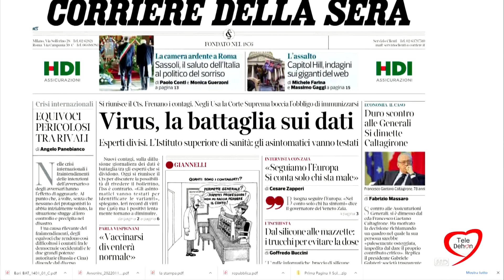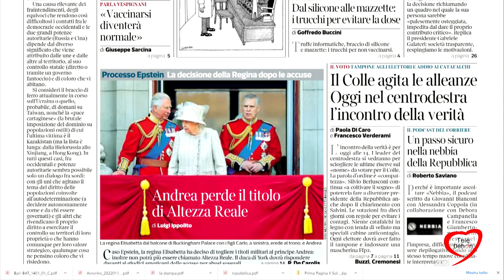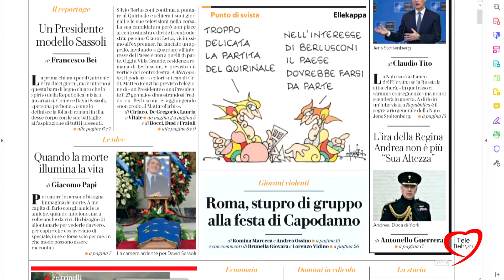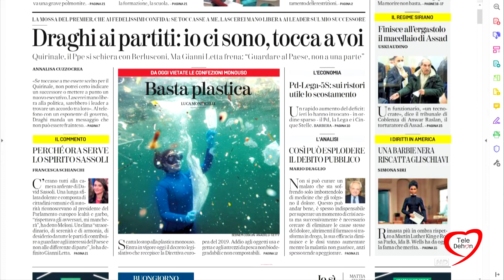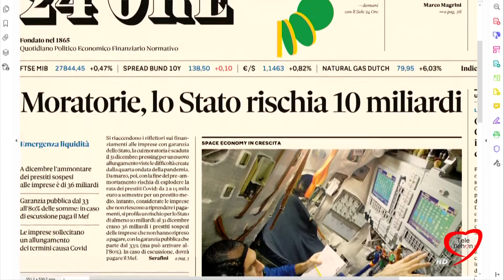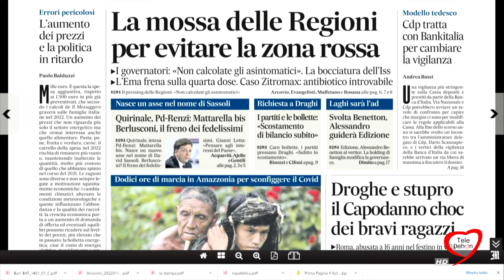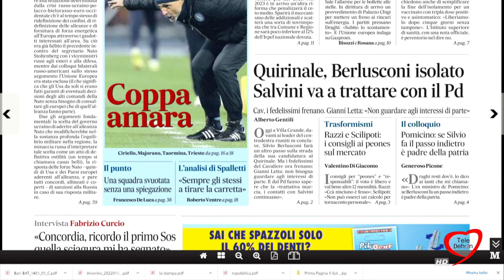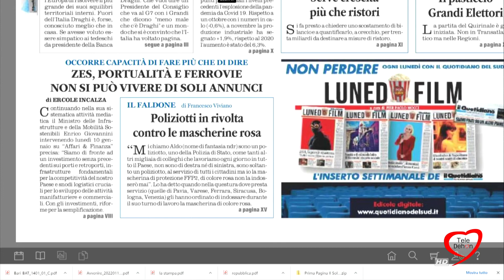I giornali in edicola - la rassegna stampa 14/01/2022